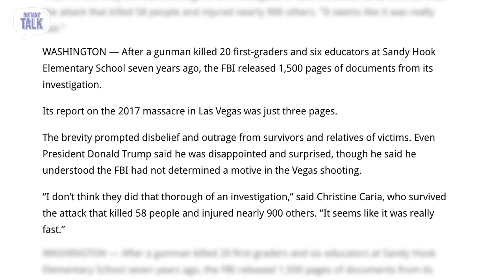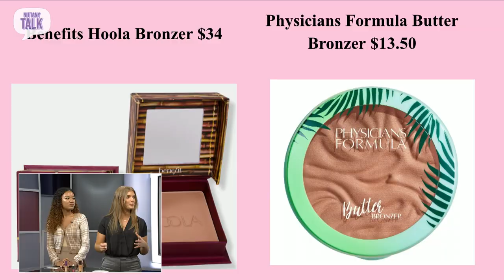"Nittany Talk" (S3:E6) - October 17th, 2023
Welcome Back to "Nittany Talk!" In this week's episode, we discussed what's been happening overseas in Israel, Taylor Swifts jam-packed week, as well as comparing the best makeup to their cheaper alternatives. In the spirit of Halloween, we also discussed the Top 5 Worst Horror Movie Tropes and as well as some conspiracy theories. Now let's get to talking!

00:00 - Intro
00:26 - Theme Song
01:14 - Politics Panel
12:06 - Entertainment Panel
25:43 - Top 5 Worst Horror Movie Tropes
33:14 - Conspiracy Theories
43:42 - Best Makeup Dupes
50:32 - Credits

Episodes will be published every Friday!!

This show is a production of @pennstatenetworktelevision under the Donald P. Bellisario College of Communications at Penn State University.